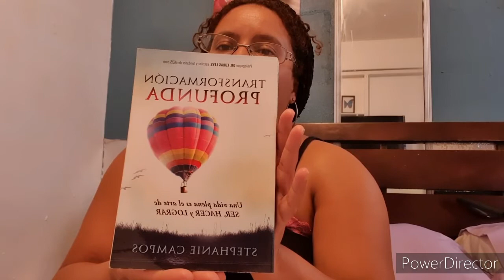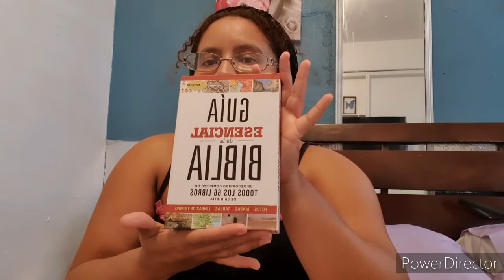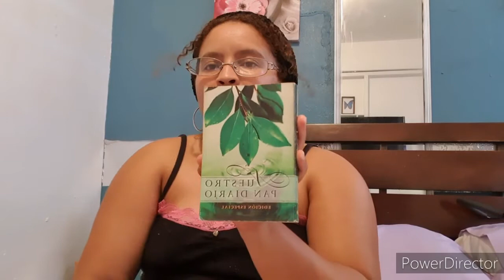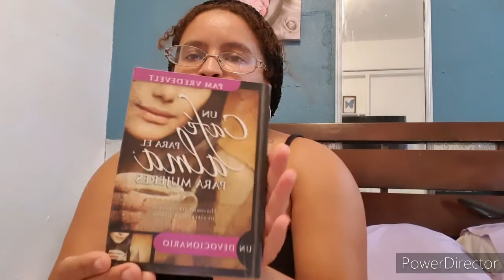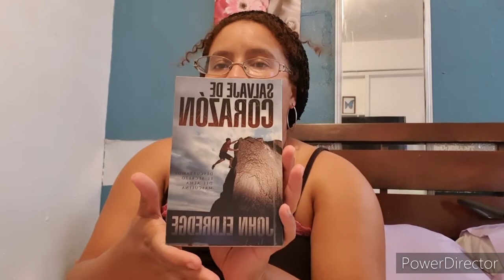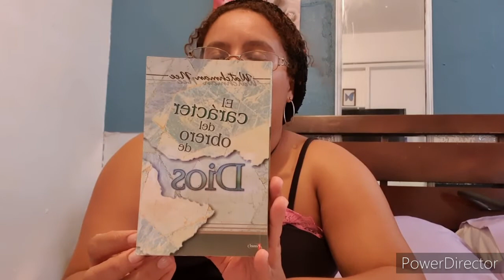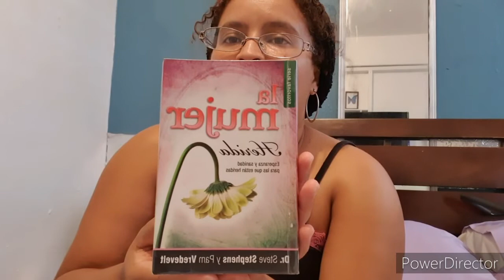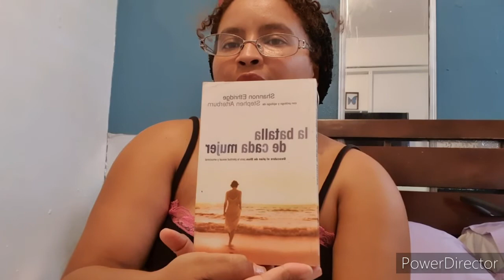LOS 16 LIBROS QUE DEBES TENER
BIENVENIDOS A MI ESPACIO CREATIVO😍😍

16 LIBROS RECOMENDADOS
La batalla de cada mujer Shannon Ethridge
Cautivante John y Stasi Eldredge
La mujer que se da por vencida Dr. Steve Stephens y Alice Gray
Los cinco lenguajes del amor Gary Chapman
La mujer herida Dr. Steve Stephens y Pam Vredevelt
Tus cicatrices son hermosas para Dios Sharon Jaynes
Salvaje de corazon John Eldredge
La mujer agotada Dr.Steve Stephens y Alice Gray
Café para el alma Pam Vredvelt
Como tener éxito en amarte a ti mismo Joyce Meyer
Nuestro pan diario Edicion Especial
Guía esencial de la Biblia recorrido 66 libros
El caracter del obrero de Dios Watchman Nee
El amor que no se apaga Dr. Ed Wheat
Transformación profunda Stephanie Campos
Controla tus pensamientos Dr. Donald Shorter

Los puedes buscar en tiendas online de Amazon, Walmart  y en Google.